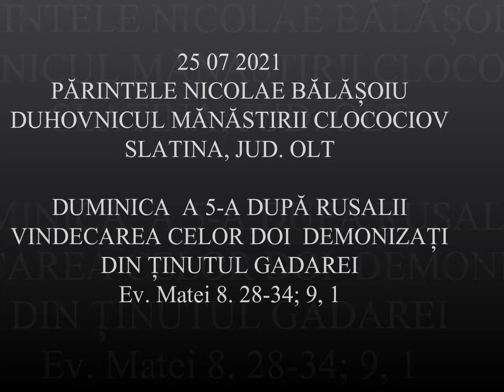20210725 NICOLAE BALASOIU - DUMINICA A 5 A DUPA RUSALII – VINDECAREA CELOR DOI DEMONIZATI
20210725 NICOLAE BALASOIU - DUMINICA A 5 A DUPA RUSALII – VINDECAREA CELOR DOI DEMONIZATI  DIN TINUTUL GADAREI
Lăsați un comentariu cu impresiile și sugestiile voastre, click LIKE dacă v-a plăcut!
Promovați predicile Parintelui Nicolae, Duhovnicul Mănăstirii Clocociov din Slatina județul Olt, ajutând astfel și pe alții, care nu-l cunosc, să se bucure de ele!